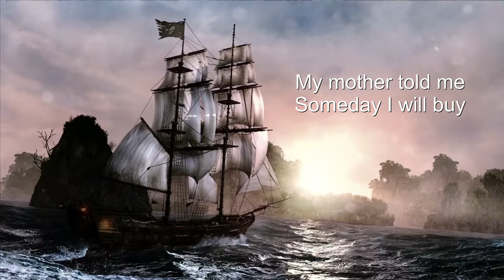My mother told me - Vikings Anthem (Cover)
I used the Karaoke Track of NOX Karaoke based on the cover of Alina Gingertail. I sang the lead Voice, added the Pirate Ship and the sound of the stormy sea. Now, it´s a Captain Hepti Version :-)